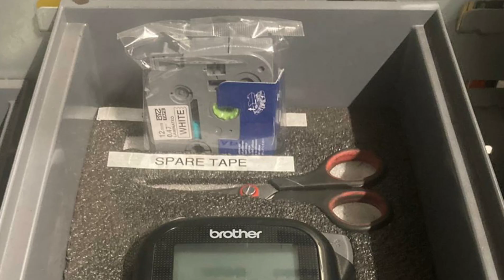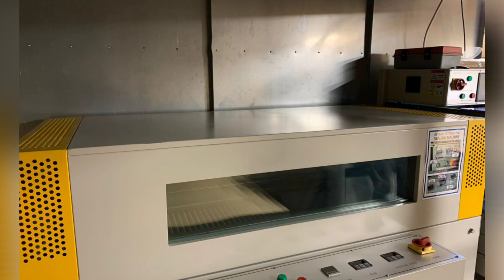3s and Lean Improvements 9th February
I'm Jack, Innovator, entrepreneur & business owner in the UK. I started my manufacturing journey in 2013, producing a small range of products made from sheet metal. As the the business and demand grew we faced many problems, defects, long production times, un-engaged work force and general chaos.

In 2018 after spending weeks trying to find management software or systems I discovered a Fastcap tour video that introduced simple version of Lean Manufacturing I saw a wonderful smooth running work place with engaged employees and wanted that for my own factory! So I quickly read Paul Akers book 2Second Lean! From there on we have been making small improvements every day.

I have a team of around 20 employees and we manufacture and ship 1000s of products per year. Each and every day we 3S (Sweep - Sort - Standardise) our work place and make daily improvements to make the job easier and increase quality of the product for our customers.  Each employee sends photos or videos to our Lean WhatsApp group everyday, I edit these into a daily video that we watch together every day in our morning meeting. I share these publicly here on Youtube to hopefully help and inspire other businesses around the world, so watch this in your morning meeting and it will help start your own Lean journey and help create a continuous improvement culture!